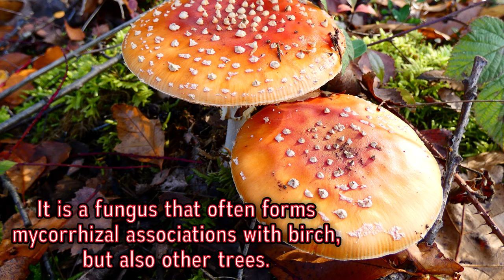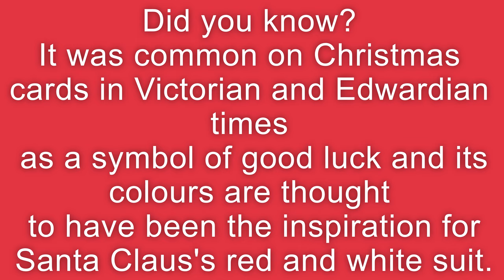Fly agaric (Vliegenzwam)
Fly agaric :
Famous, enchanting and highly toxic. Fly agaric is the home of fairies and magical creatures and a lover of birch woodland, where it helps trees by transferring nutrients into their roots, but if eaten can cause hallucinations and psychotic reactions.
Vliegenzwam :
Beroemd, betoverend en zeer giftig. Vliegenzwam is de thuisbasis van feeën en magische wezens en een liefhebber van berkenbossen, waar het bomen helpt door voedingsstoffen over te brengen naar hun wortels, maar als het wordt gegeten, kan het hallucinaties en psychotische reacties veroorzaken.